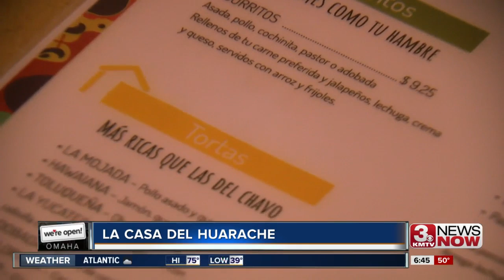We're Open Omaha: La Casa Del Huarache